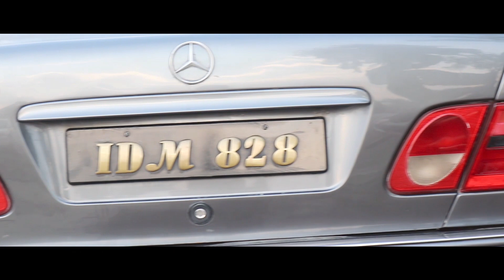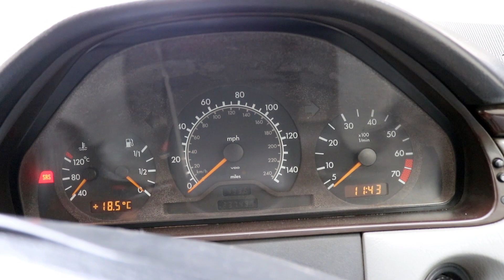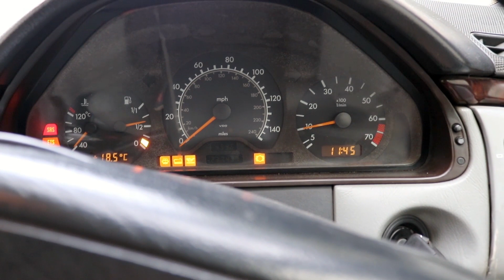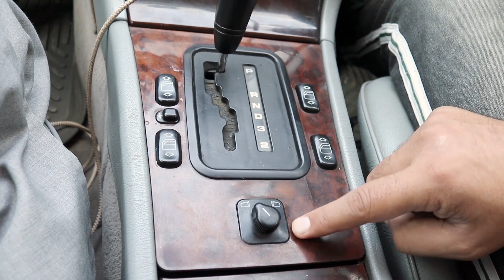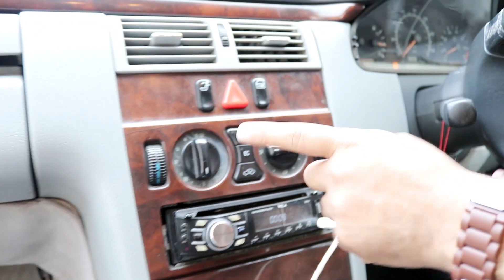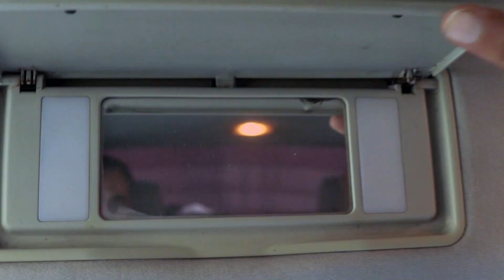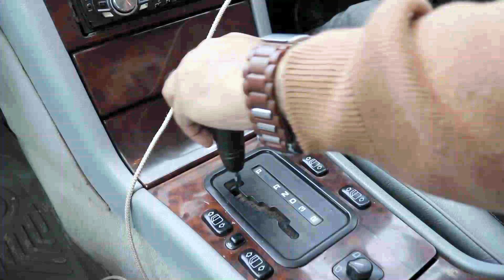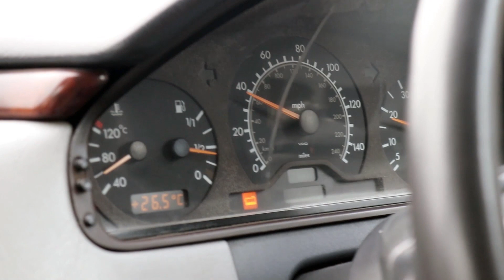Mercedes E 230 | Complete Review | Bike Mate PK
For more information about this car please call or whats app this number. 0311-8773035.
Car Mate PK is back with another exciting video review of another car. This time its Mercedes E230 1998 Model.